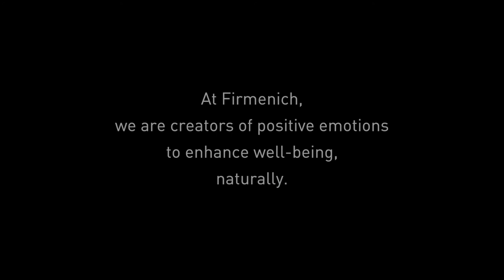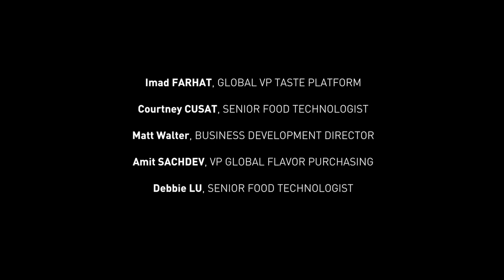Beyond taste - For Good, Naturally - Firmenich